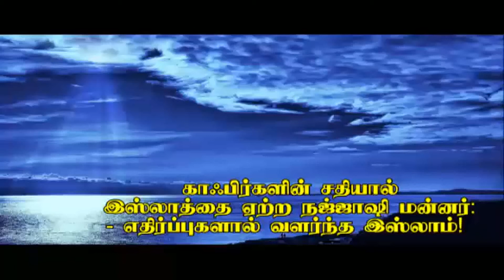காஃபிர்களின் சதியால் இஸ்லாத்தை ஏற்ற நஜ்ஜாஷி மன்னர் எதிர்ப்புகளால் வளர்ந்த இஸ்லாம்.!